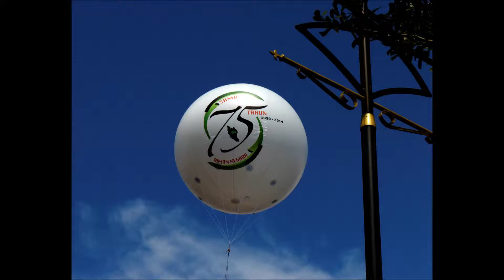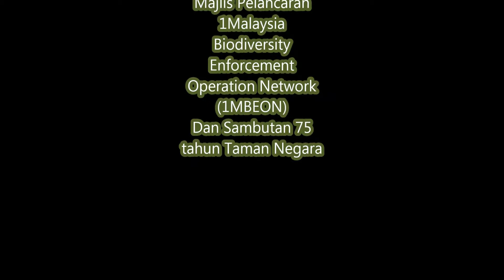1Malaysia Biodiversity Enforcement Operation Network dan Sambutan 75 tahun Taman Negara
Di Rasmikan Oleh YB Timbalan Menteri Sumber Asli dan Alam Sekitar, Dato' Sri Dr. James Dawos Mamit